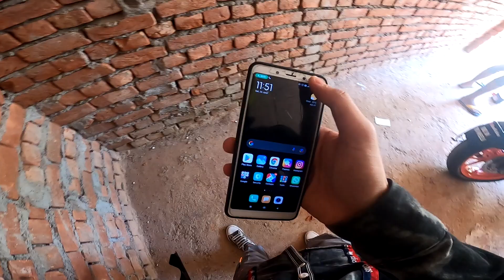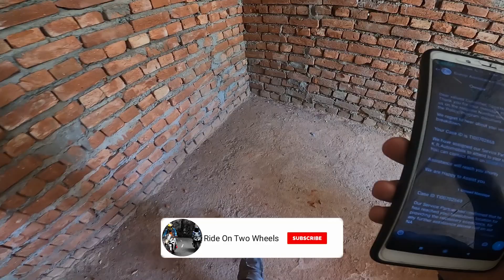Bike khraab hogai 😭 | Ride On Two Wheels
First time i use ROAD SIDE ASSISTANCE for my bike | ktm rc 125 bs6 | ride on two wheels

kbhi kbhi tumhara bhai live games bhi khleta hai.. Discord pr isliye join krlo 😁😁